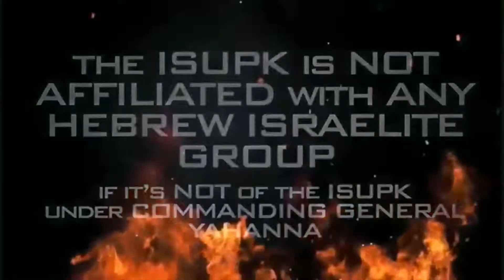THE CHILDREN OF THE WINDRUSH WILL RULE IN THE KINGDOM OF HEAVEN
THE GRILL!!!

SHALAM